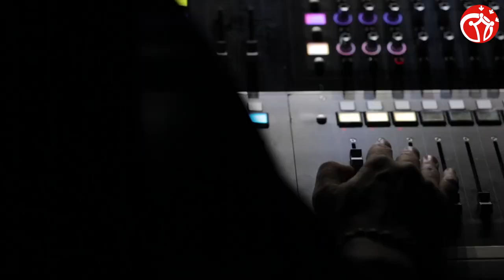INTERVIEW : ERIC SERRA (Compositeur du Grand Bleu)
Le Grand Bleu en ciné-concert : l’œuvre culte de Luc Besson interprétée sur scène par Éric Serra et ses musiciens. Pour célébrer les 30 ans du film – et après 2 représentations exceptionnelles à La Seine Musicale en 2018 (complet) – le ciné-concert du Grand Bleu partira pour la première fois en tournée en France, Belgique et Suisse du 4 au 31 mars 2020 ! 🐬

Le 24 Mars au Zenith de Toulouse